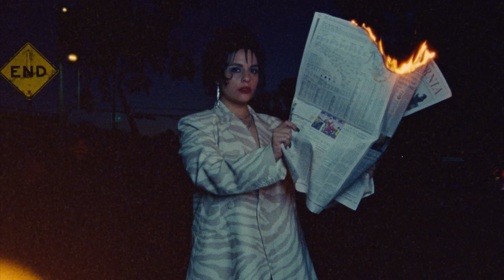girl ultra - rosas (dímelo)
Video oficial “rosas (dímelo)” de Girl Ultra

Director: Cole Santiago
Executive Producer: Field Trip
Producers: Nance Messineo and Eli Raskin
Director of Photography: Tehillah De Castro
Art Directors: Antonio Zamora and Erika Laguan
Stylist: Kaitlyn Vitug
HMU: Chloe Schlossman
Editor: Eli Raskin
Colorist: Christopher Ripley
Beauty: Jakob Thorhallsson
Titles: Jeremy Raskin
Assistant Camera: Ali Arminio
Gaffer:  Aji Bass
Production Support: Bryce Rackham

Produccion Musical: Angel Arizpe & Alejandro Chapa & Girl Ultra
Escrita por Girl Ultra
Arreglos Vocales: Jona Camacho y Girl Ultra
Mix & Master: Ruben Ordoñez

AGRADECIMIENTOS ESPECIALES
FINESSE RECORDS, COLE SANTIAGO (Y SU EQUIPO), PAUL DRYDEN, JORDAN FRAZES, DIEGO JIMENEZ & A TODO EL EQUIPO DE ALTAFONTE.

LETRA
Rosas sobre el mantel
Que no te dicen nada
Y yo derramando miel
Y tú me das la espalda

Y si te olvido?
No estoy en posición pa’ decidirlo
Pero tanto te he callado que me mata
Que me mata
Que me mata

Pero cómo te digo?
(Cómo yo te digo?)

Cómo te digo?
Cómo te digo?
Cómo te digo?

Rosas siempre a tus pies
Pisadas
Te lloro un río en el cóctel
(Martini extra wet)
Tal vez cuando pasen más de diez años
Y no lo pienses demasiado
Te des cuenta quién estuvo a tu lado

Cómo te digo?
Cómo te digo?
Cómo te digo?

Outro:

Cómo te digo baby?
Cómo? Dímelo x4